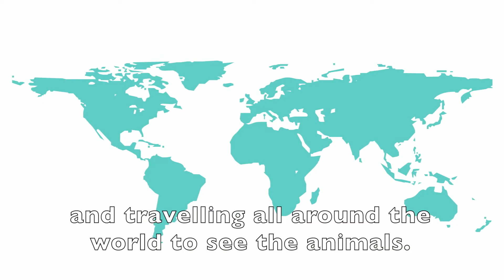Sam Is at the Zoo / Wild Animals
A short video about the wild animals. Created by Armağan Çıtak and voiced by Hayley Erol.